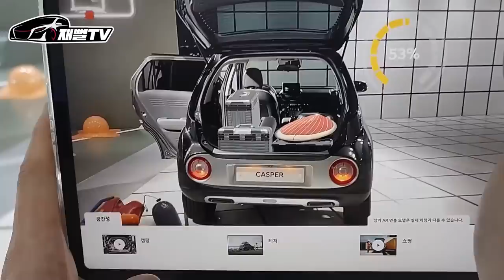캐스퍼 최초 시승기! 아반떼 가격의 경차 과연 살만할까? 진심 100% 장단점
드디어 캐스퍼를 시승하게 되었습니다
생각보다 가격이 높게 책정되어서 이돈이면
아반떼가 보이는 가격이라 고민이 많으실텐데
솔직하게 말씀드리겠습니다